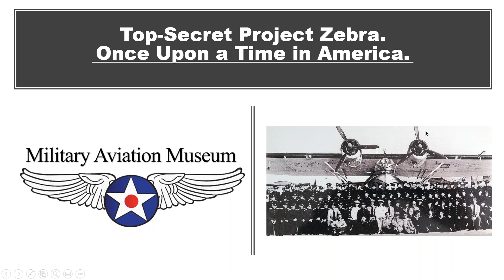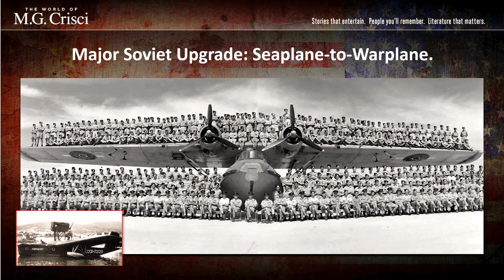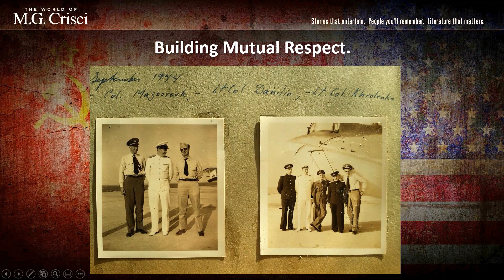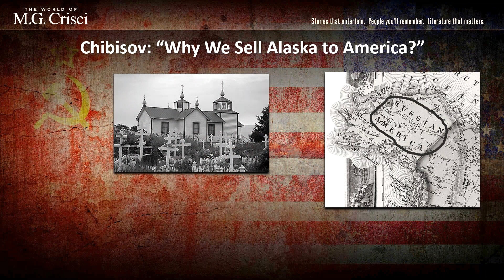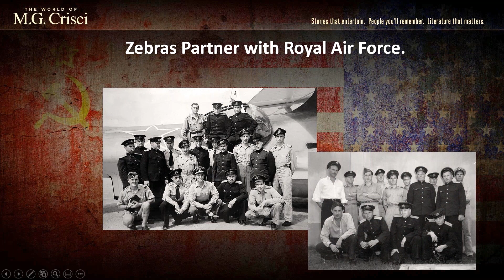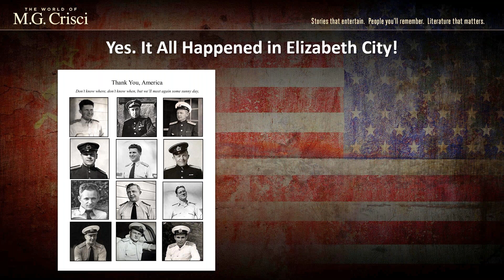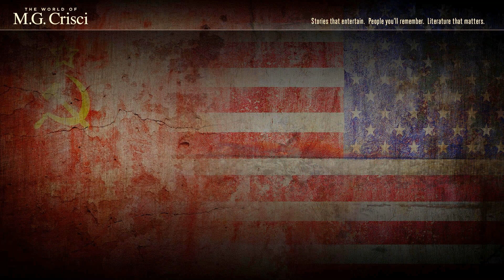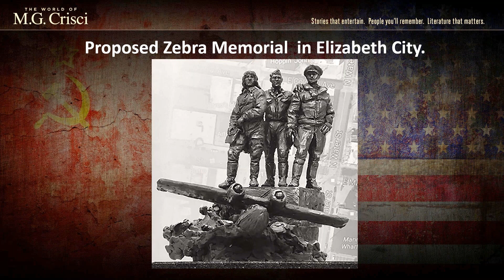Project Zebra: Roosevelt and Stalin's Secret Mission to Train 300 Soviet Airmen in America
Explore the Top-Secret history of Elizabeth City, North Carolina with guest speaker M.G. Crisci the author of Project Zebra. Crisci will outline the training of more than 300 Soviet Airmen in America by 11 hand-picked US Navy officers, as well as their eventual dispatch to the Pacific and Atlantic theaters to hunt German and Japanese submarines in the state-of-the-art PBN Nomad. Declassified on December 31, 2012 this incredible mission remains one of WWII’s best kept secrets.

Guest Speaker: M.G. Crisci